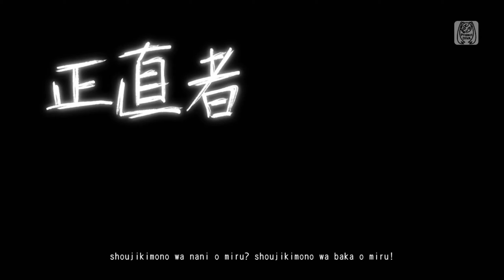Project DIVA MegaMix - 東京テディベア (Tokyo Teddy Bear)【TOON】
【Song】 東京テディベア (Tokyo Teddy Bear)
【feat.】 Kagamine Rin
【by】 Neru